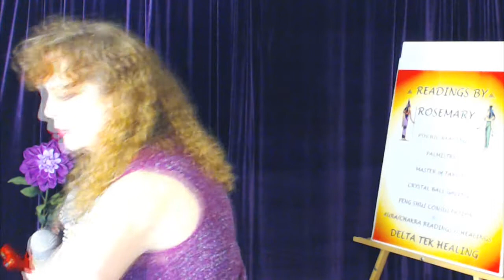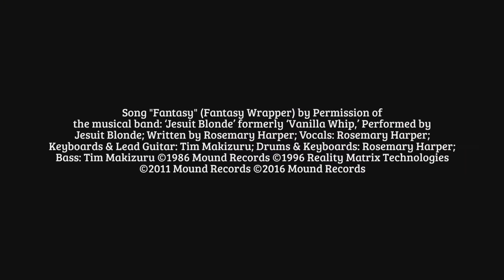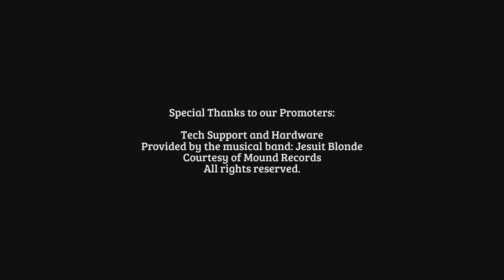CANCER Gemstone RUBY with `Citrine` November’s Birthstone Horoscope & Astrology Angels Alchemy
How Cancer Zodiac Gemstone Ruby Interacts with NOVEMBER BIRTHSTONE `Citrine` Horoscope Astrology Angels Alchemy Course

Music & Lyrics by Rosemary Harper, Performed by Pr. Rosemary's musical band: "Jesuit Blonde" Formerly "Vanilla Whip" from the "Incorrupt Walking" Compilation Recorded at Mound Records

Chinese Astrology Dates:

Boar - 2019, 2007, 1995, 1983, 1971, 1959, 1947, 1935, 1923